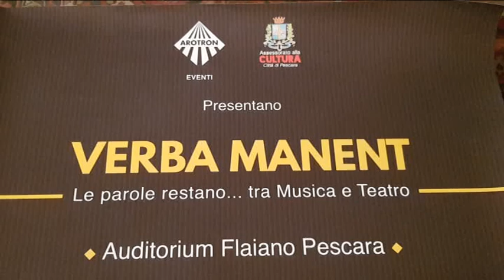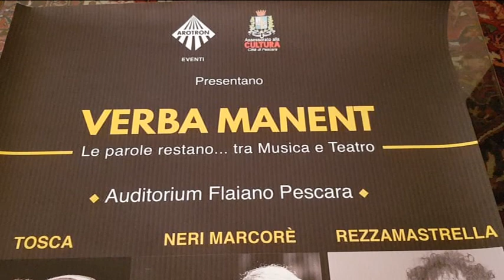Pescara - Tosca al Flaiano apre “Verba Manent”